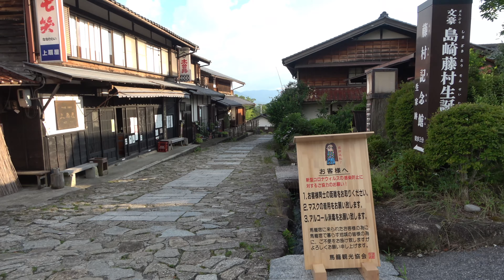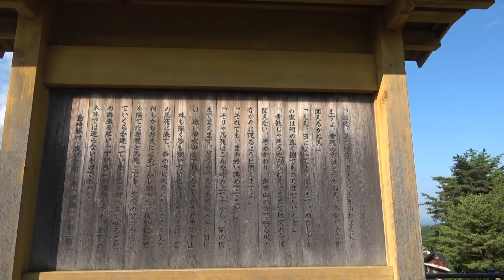Japan travel Magome walk③ 馬籠宿 Magome-jyuku 4k Japan journey 2020 6 #03 ジャパンジャーニー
日本の旅行動画チャンネルです。 名所・馬籠宿を紹介します。
Go to Japan journey.
A post town of the old highway system preserves the feeling of the Edo period. Going for a stroll on the cobblestone route really makes you feel like a traveler in the olden days!
The Nakasendo is an old highway between Tokyo and Kyoto along which there used to be many post towns, places where travelers could spend the night. Among these is Magome, awarded a one-star rating by the Michelin Green Guide Japan.

Magome is relatively unique among the post towns throughout the country for being located on very precipitous terrain. It is said that the name Magome (written with "horse" and "basket") derives from the fact that travelers were forced to leave their horses at the inns because the road was too steep for horses to climb.

From Magome Tourism Association

一部を表示